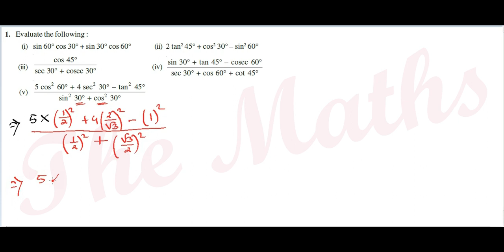Evaluate (5 cos^2 60° + 4 sec^2 30° - tan^2 45°) .... | Trigonometry | Exercise 8.2 | Problem 1 1.5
Evaluate the following:
(5 cos^2 60° +  4 sec^2 30° - tan^2 45°) / (sin^2 30° + cos^2 30°) | Trigonometry | Exercise 8.2 | Problem 1 1.5